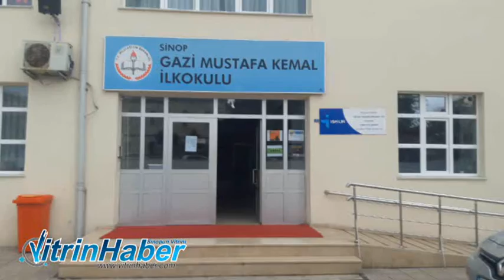Sinop'ta Sosyal Güvenlik Haftası Etkinliği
SGK İl Müdürlüğü tarafından Sosyal Güvenlik Haftası nedeni ile Sinop'ta Gazi Mustafa Kemal İlkokulu'nda öğrencilere sosyal güvenlik ile ilgili kitap ve cd dağıtıldı.